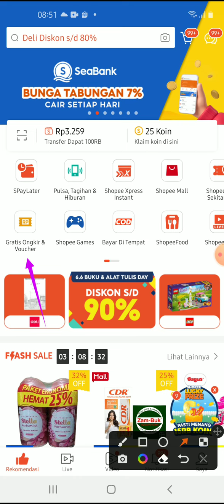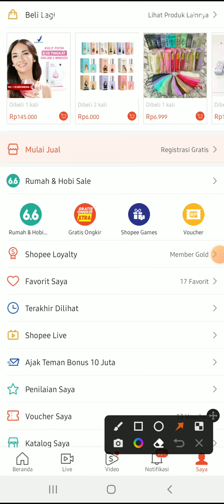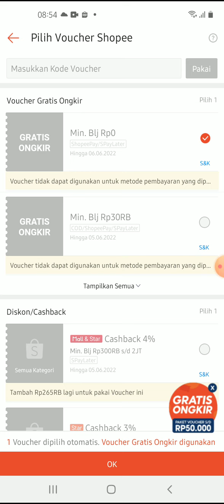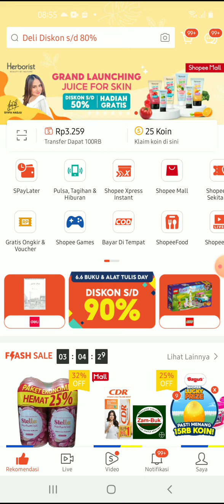Bagaimana Cara agar Voucher Shopee Bisa digunakan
Hallo bos bis dalam video ini otong bakal sharing ke Bos Bis semua Bagaimana Cara agar Voucher Shopee Bisa digunakan, bagi bos bis yang belum tau yuk simak videonya dan jangan di skip ya biar paham, mudah mudahan bermanfaat :)